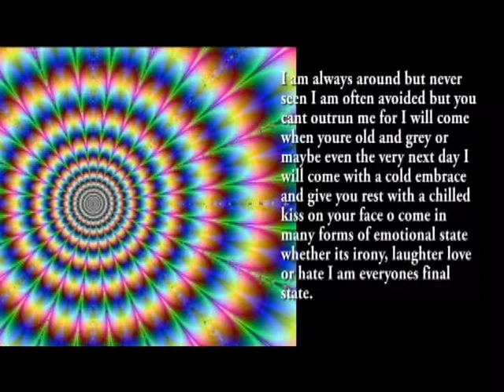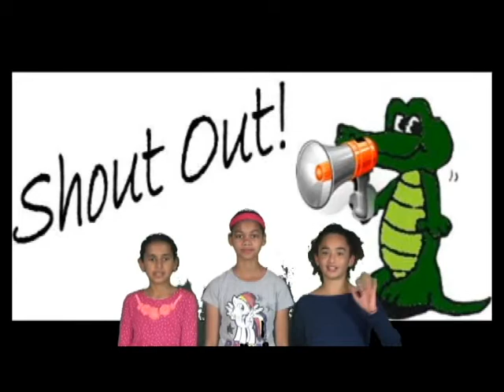Season 3 24